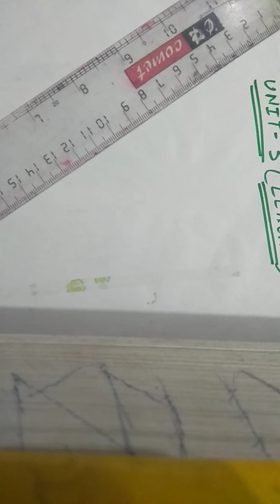Maths class 4